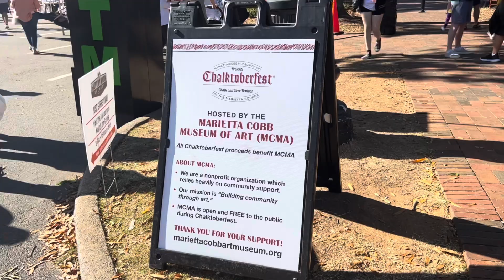Chalktoberfest in Marietta, GA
Chalk painting
Festivals
Marietta square
Marietta, Georgia, USA
Art, artists, drinks, good food and fun